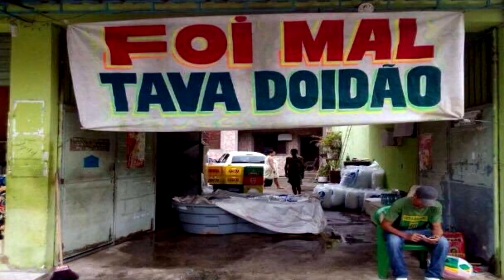Qual é o PIOR FANDOM do KPOP?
EAI GALERINHA!!

Nesse vídeo vamos discutir um pouco sobre a parte tóxica e ruim dos fandom de KPOP, e vamos descobrir de uma vez por todas: Qual é o pior fandom de todos?